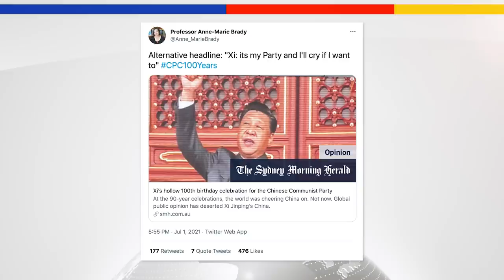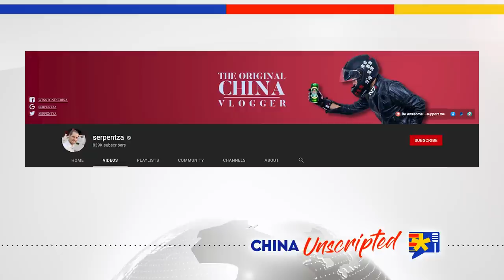The Future Under a China World Order | China Unscripted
It’s no secret that the Chinese Communist Party wants to replace the United States as the world’s superpower. What isn’t so obvious is how its authoritarianism could influence and undermine liberalism and democracy in countries like the United States. Watch this episode of China Unscripted to learn more about why Americans need to educate themselves about communist ideology and how it’s spreading in the West.

This is a highlight from our full podcast #125 China's War with the West and What You Need to Know youtu.be/0vRWTeaEDIA